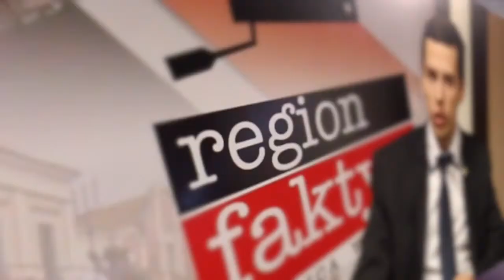Chcę pracować dla regionu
Pracowity, energiczny, ale przede wszystkim skuteczny – tak w skrócie można opisać Krystiana Ulbina, który był posłem na Sejm Dzieci i Młodzieży, pomysłodawcą założenia Stowarzyszenia „Aktywni Borów – Dzierzków”, jest członkiem Rady Organizacji Pozarządowych Aglomeracji Wałbrzyskiej, a także pracuje w Departamencie Rozwoju Regionalnego w Urzędzie Marszałkowskim Województwa Dolnośląskiego. Jest również kandydatem Platformy Obywatelskiej do Sejmiku Dolnośląskiego. - Postanowiłem kandydować do sejmiku, aby godnie reprezentować nasz region i walczyć o nasze wspólne interesy. Najbliższe lata to czas podziału miliardów złotych z Unii Europejskiej, uważam, że potrzebujemy ludzi skutecznych, a to udowodniłem codzienną pracą,